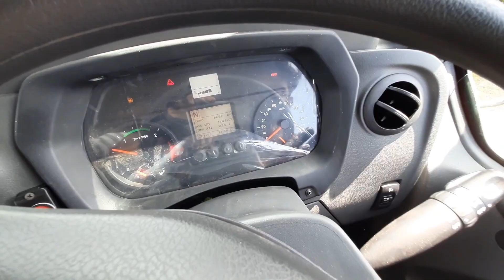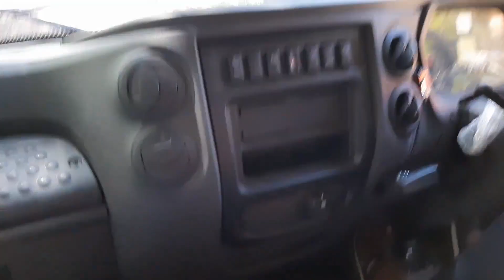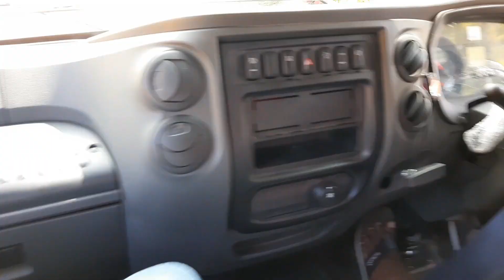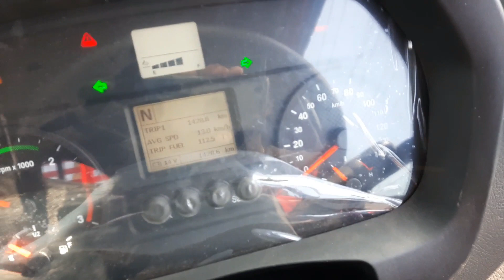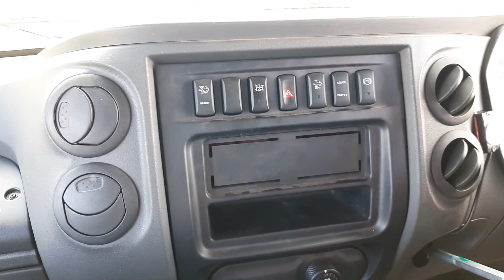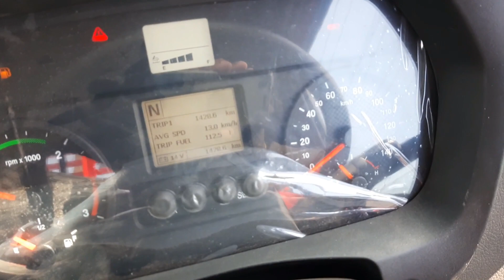Mahindra Furio 7 Test Drive on Different Road Conditions in Kerala | Furio 7 Tipper Drive Experience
Vehicle Courtesy: TVS Sons Pvt Ltd, Pathirappally, Alappuzha.
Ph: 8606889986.